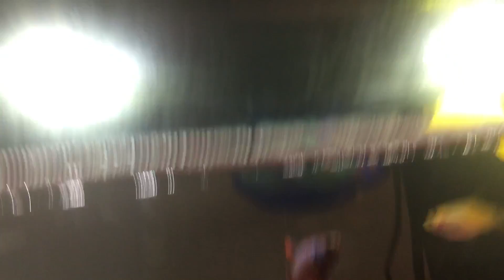Finger nibbling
So cute must watch